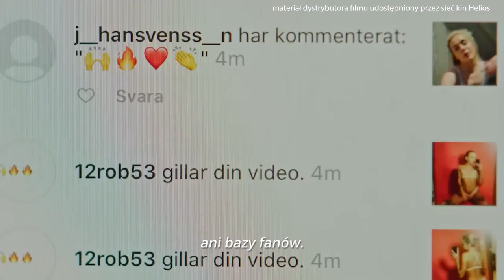Czas na jesienny seans - odc.03 - Kino konesera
Chcesz obejrzeć niezwykle ciekawe filmy? Zapraszamy na kolejne filmowe spotkanie z nagrodami!!! Tym razem z naszym gościem rozmawiamy o europejskim (skandynawskim) kinie w ramach cyklu "Kino Konesera". Warto posłuchać, być uważnym i zdobywać nagrody! Bilety do kin Helios w Opolu czekają!